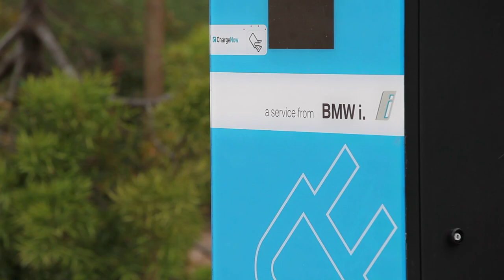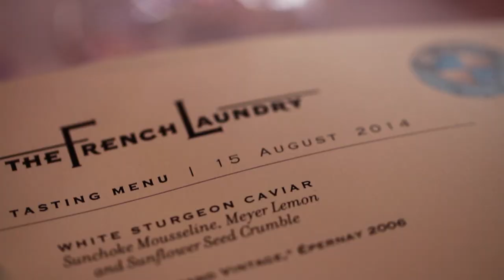Renowned Chef Thomas Keller discusses his new BMW i8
Renowned Chef Thomas Keller discusses his new i8, BMW’s plug-in hybrid sports vehicle, as well as the importance of sustainability both on the road and in the kitchen.  On August 15, 2014 during the Pebble Beach Concours d’Elegance, the world’s premier celebration of the automobile, Chef Keller was among the first group of owners to take delivery of the all-new BMW i8.  To celebrate the U.S. arrival of the revolutionary vehicle, Chef Keller also hosted an intimate dinner at the BMW Villa for a handful of the other BMW i8 owners.